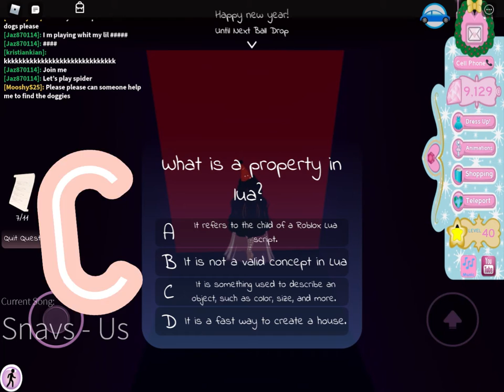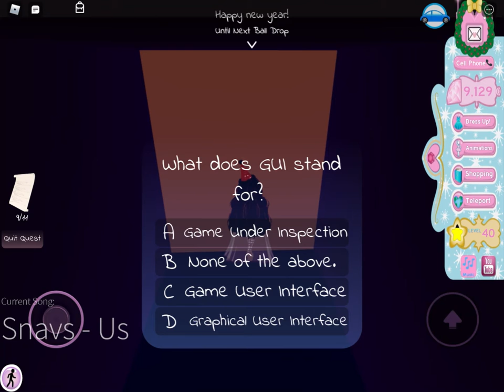HOW TO GET SHOES, SKIRT AND BOW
This was so fun! Part 2 coming out in a few minutes :)